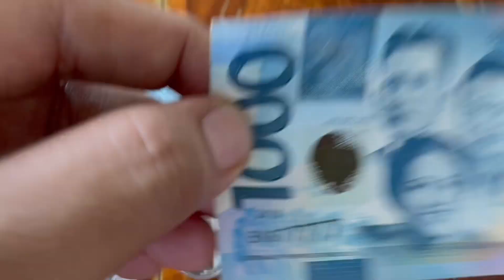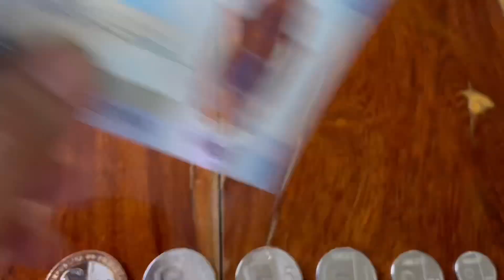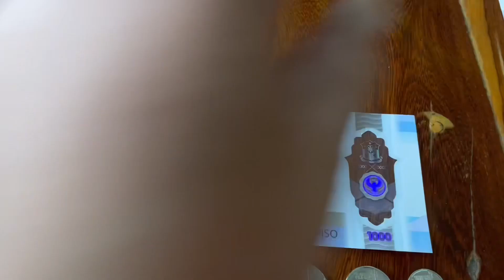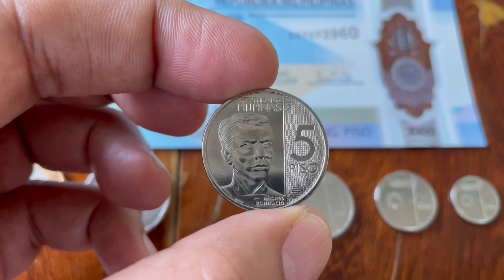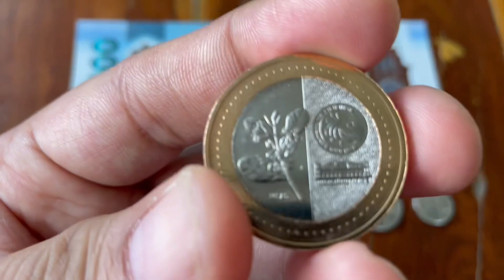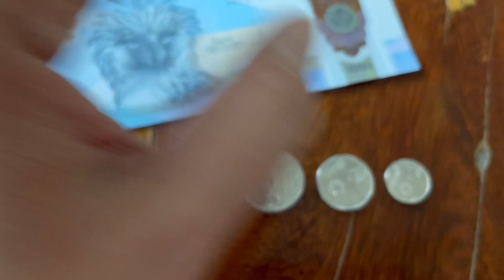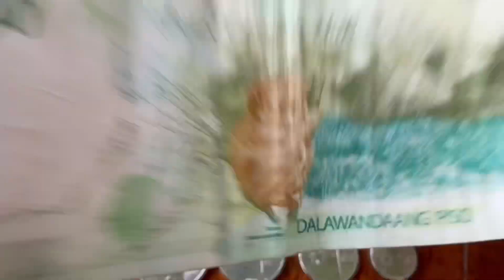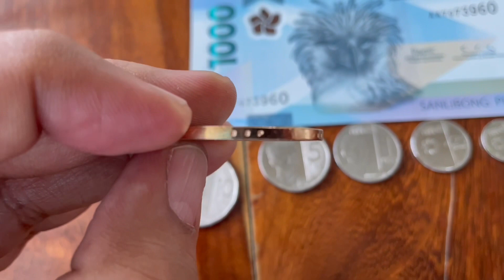New Philippine Coins and Currency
Got lucky and got a few new coins and an uncirculated 1000 peso bill. Got a couple of collectible currency.